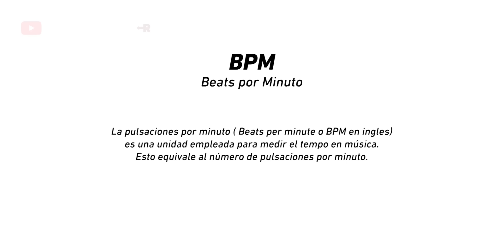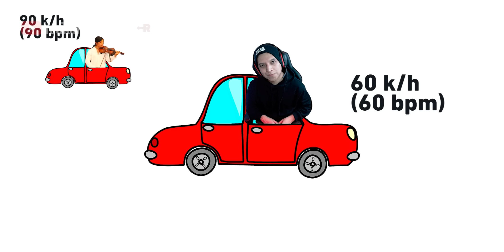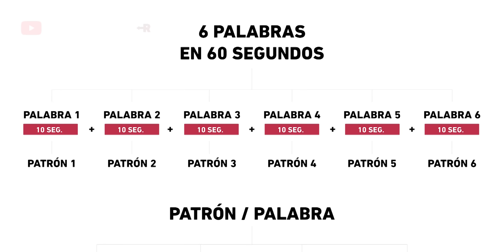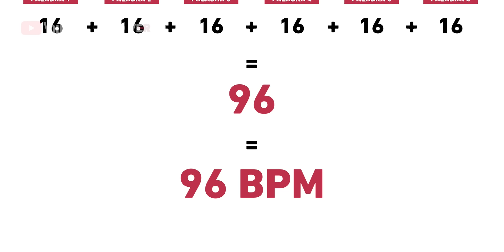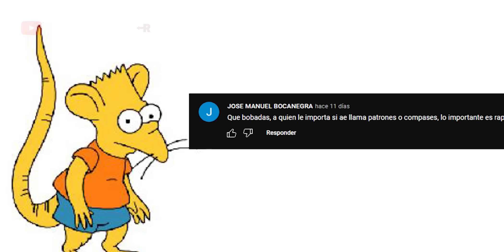¿Cómo AFECTAN los BPM a una BATALLA? | SE ACABARON LAS PALABRAS | LOKILLO VS VALLES T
Si quieres interactuar conmigo y/o recomendarme batallas para analizar; te espero en mi canal de Twitch.